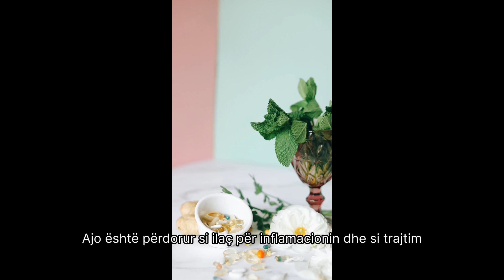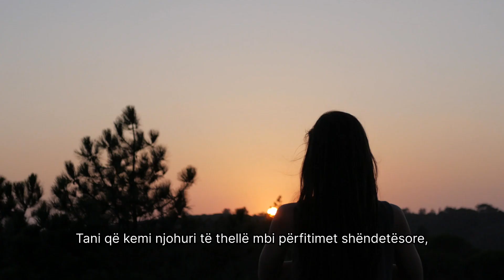Perdorimet e lekures se portokallit